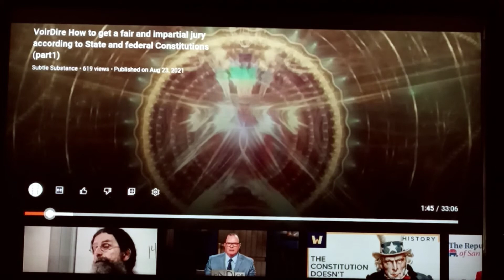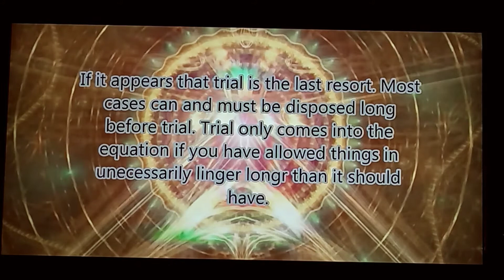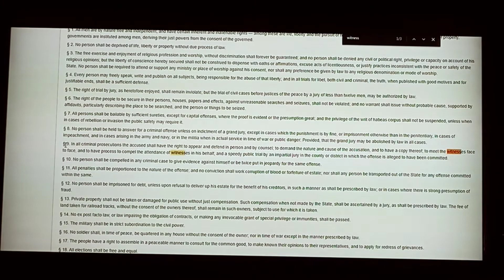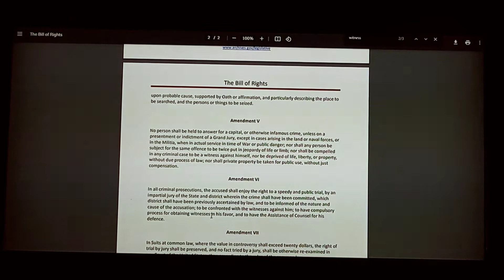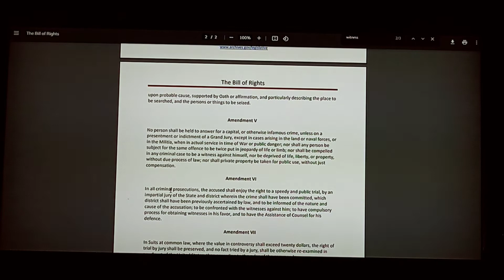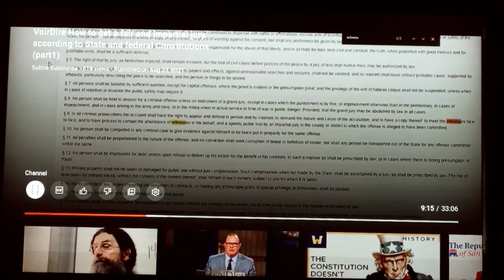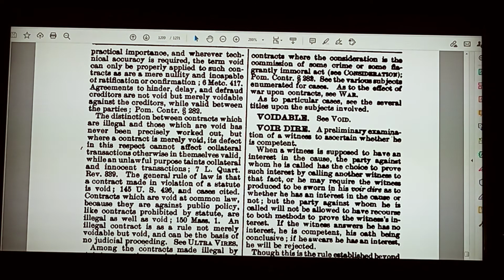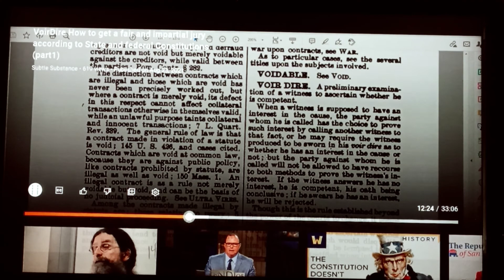jury yes or no part 2